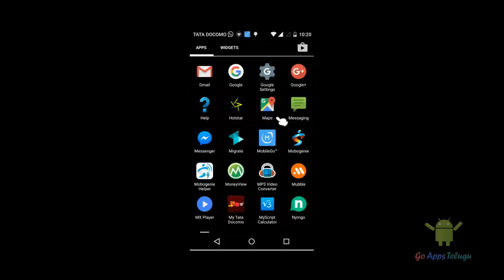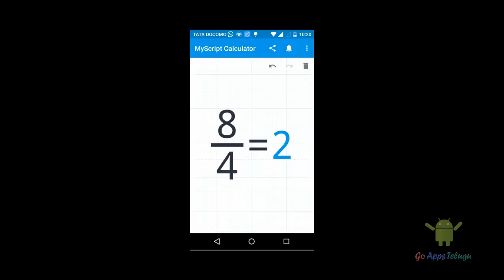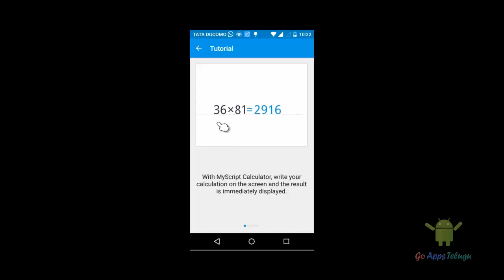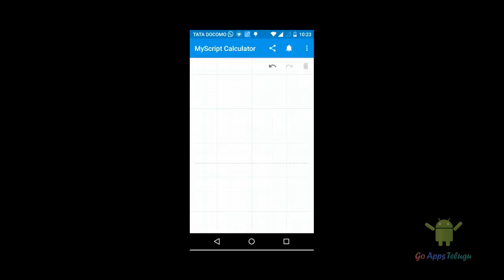Super Calculator for Smart Phone